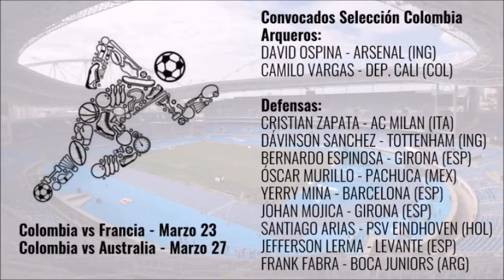Fútbol: lista la Selección Colombia para enfrentar a Francia y Australia - Más Deportes Cap. 6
Nixon Carranza analiza lo que puede suceder con la Selección Colombia de fútbol y sus jugadores convocados, en los dos partidos amistosos que tendrán contra Francia y Australia, rumbo al mundial de Rusia 2018.